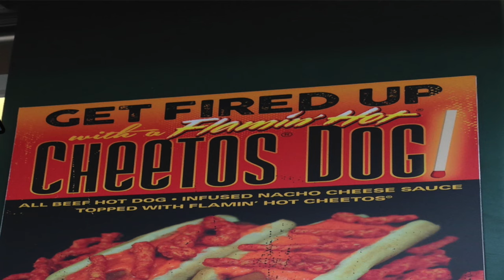(SPECIAL 100TH REVIEW) Pork Chop's Food Review: The Flaming Hot Cheetos Dog (Inside Globe Life Park)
Pork Chop's Food Review: The Flaming Hot Cheetos Dog (Inside Globe Life Park)

Welcome to my latest Food Review Video!

Take someone out to the ballgame, but instead of getting peanuts and Cracker Jacks, buy them a Flaming Hot Cheeses Dog! This is a one of a kind item and you can only get it inside Globe Life Park where the Texas Rangers play! A hot dog with nacho cheese with Flaming Hot Cheetos infused inside the cheese as well as the Flaming Hot Cheeses ontop to go with it! So instead of 1, 2, 3 strikes your out, maybe you can get a homerun!...

I'd like to give a shoutout to Tony Tone here on YouTube. If you'd like to check out his channel, tell him Kollin "Pork Chop" sent ya!

***DO YOU HAVE A RECOMMENDATION? DO YOU BELIEVE THAT A CERTAIN FOOD NEEDS MY ATTENTION? LEAVE RECOMMENDATIONS IN THE COMMENTS, ON MY FACEBOOK, TWITTER, OR VINE! IF IT IS FEASIBLE AND REASONABLE, I'LL TRY TO GET TO IT!***

I got this idea to do this series from KBD Productions TV right here on YouTube, he brings so much energy and excitement to his videos, and I want to do the same!

***WARNING***
DO NOT WATCH THESE VIDEOS HUNGRY, YOU'VE BEEN WARNED!!!